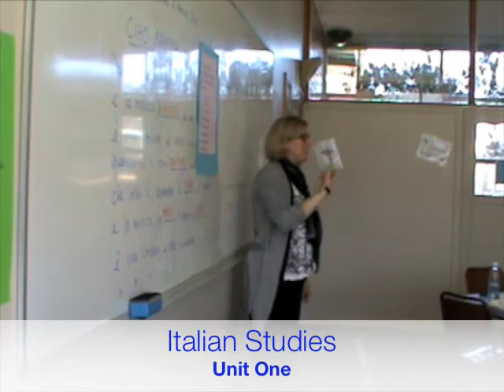Welcome to Lavalla Catholic College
Lavalla Catholic College is a three campus college based in the Traralgon and Moe. With over 1000 students, Lavalla provides a quality education in the footsteps of Marcellin Champagnat